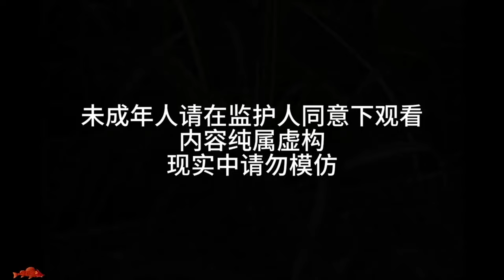: Tất cả các thành viên đã nâng cấp sức mạnh và có thể dễ dàng xử lý 300.000 kg cá lớn đột biến